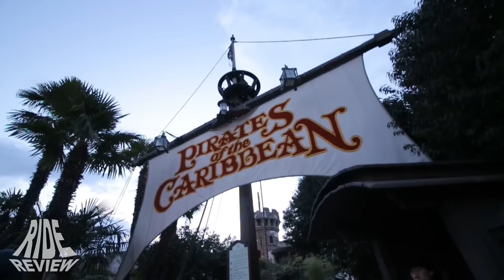Pirates of the Carribean - POV - Disneyland Paris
Name:
Park:
Country:
City:
Year:
Manufacturer:
Type:
Height:
Length:
Speed:
Inversions:
Capacity:
Costs:

Hier findet Ihr eine Karte mit einer Übersicht über alle Parks hier auf dem Kanal